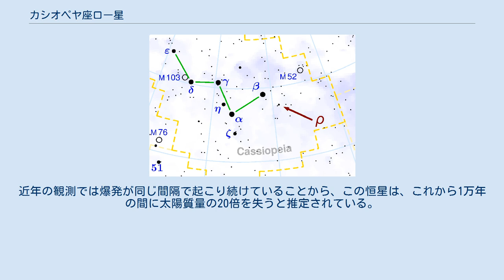カシオペヤ座ロー星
カシオペヤ座ρ星（カシオペヤざローせい、Rho Cassiopeiae、ρ Cas）は、カシオペヤ座の方角にある黄色極超巨星である。
ガイア計画の第2回公開データの年周視差を元に算出される太陽系からの距離は約3,400光年。
黄色極超巨星は、宇宙でも最も珍しい恒星のタイプの1つであり、銀河系全体でわずか7個しか知られていないが、カシオペヤ座にはこの恒星の他に、カシオペヤ座V509星もある。
カシオペヤ座ρ星は単独星であり、SRD型の半規則型変光星に分類される。
 太陽の半径を1 R☉とすると、左から右に:ピストル星 (340 R☉)、カシオペヤ座ρ星 (450 R☉)、ベテルギウス (1000 R☉)、おおいぬ座VY星 (1420 R☉) この恒星は1603年にヨハン・バイエルが著した星表『ウラノメトリア』に収録されており、バイエル符号が与えられている。
ジョン・フラムスティードが1712年に著した星表では、恒星は星座ごとに赤経の順に並べられ、この恒星には、カシオペヤ座7番星というフラムスティード符号が与えられている。
 カシオペヤ座ρ星の光度は不安定で、4.1等から6.2等まで変光する。
1946年には6等級まで暗くなり、温度は約4000Kまで下がった。
同様の爆発は1893年にも記録されており、カシオペヤ座ρ星はこのような爆発を約50年おきに繰り返していることが示唆される。
この爆発は、2000年から2001年に再び起こり、地球質量の約1万倍、太陽質量の約3%に当たる物質を吹き飛ばし、これまで知られる最大のアウトバーストの1つとなった。
この数か月のうちに7,000 Kから4,000 Kまで温度が低下しているのが観測された。
2013年にはシェルの放出によって、スペクトルの劇的な変化と、可視波長での0.5等級の減光が生じた。
 これらの観測結果は、カシオペヤ座ρ星が核燃料のほとんどを消費し尽くしている証拠であり、既に超新星爆発しているがその光はまだ地球に届いていないか、近い未来に超新星爆発すると考えられている。
近年の観測では爆発が同じ間隔で起こり続けていることから、この恒星は、これから1万年の間に太陽質量の20倍を失うと推定されている。